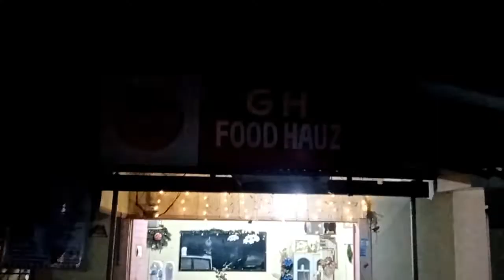Mainit Lake | SURIGAO Tourist Attraction | Surigao Travel Guide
Hello guys pasyal muna tayo dito sa Mainit Surigao del norte, marami din dito mga tourist attraction tulad ng Lake, hot spring, luneta at togonan falls.
Tara guys samahan nyo kami sa aming pamamasyal. Hope you like it.